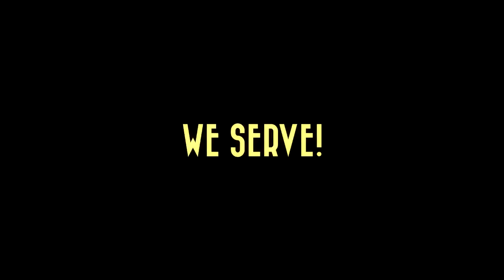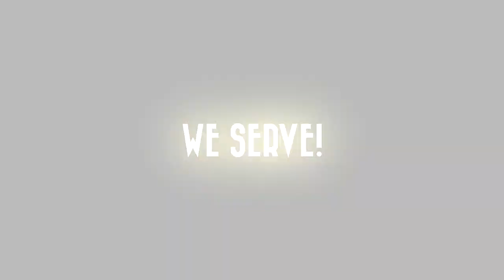LEO Great Gatsby Party, Ilir Bar, 23.11,2013.